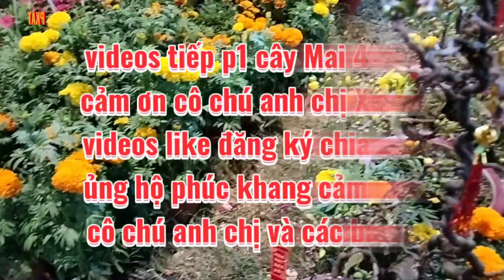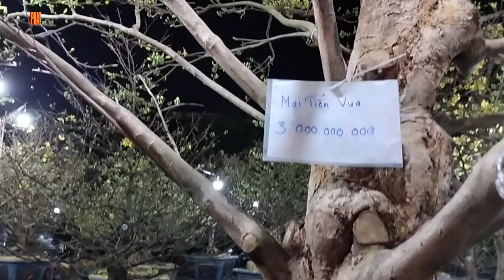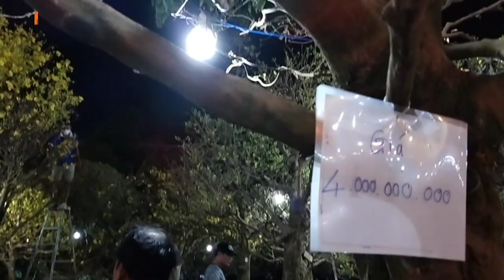Cây Mai 4tỷ và cây Hoa giấy khủng nhất tại chợ hoa phú mỹ hưng q7 năm 2023 phúc Khang ẩm thực